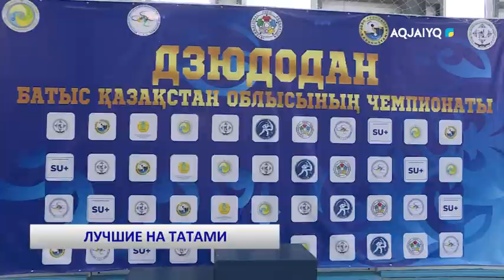ЛУЧШИЕ НА ТАТАМИ